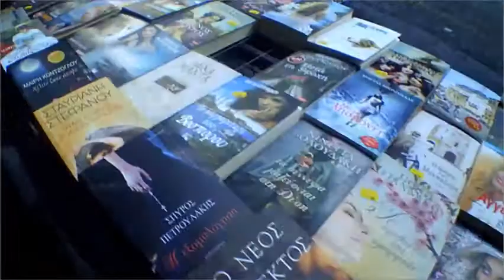Πάτρα Ιανουάριος 2019 περιμένοντας το πλοίο για Ανκόνα Ιταλία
Ένα ταξίδι αστραπή ταξιδεύοντας για Ευρώπη από Πάτρα περιμένοντας το πλοίο για Ανκονα Ιταλία